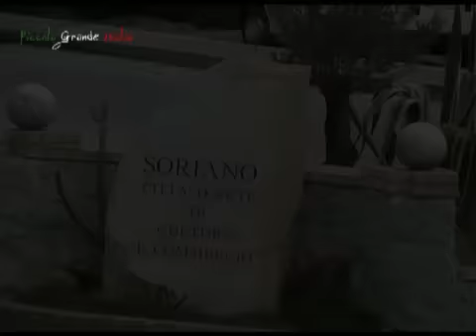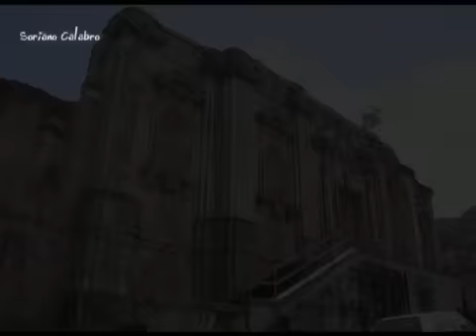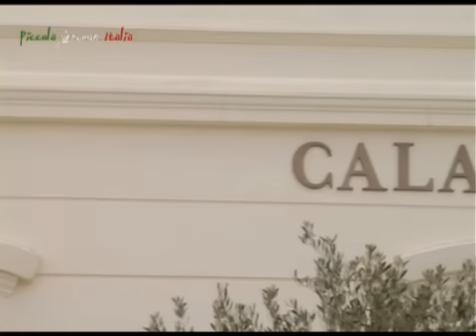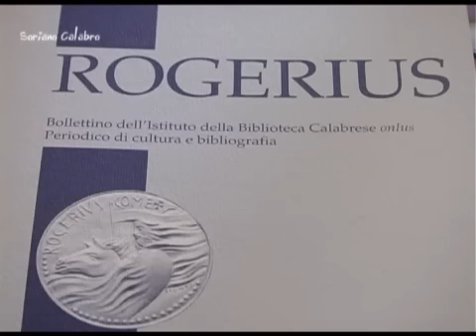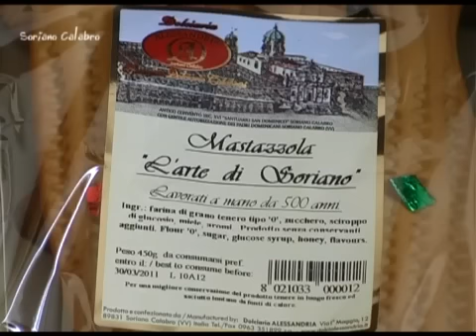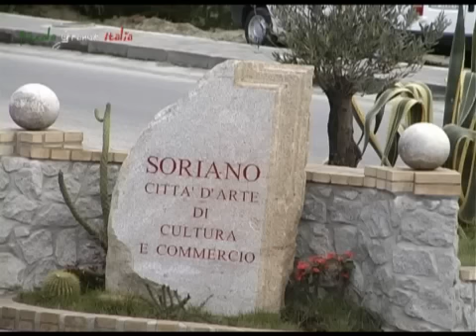Soriano Calabro - Piccola Grande Italia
Comune calabrese, in provincia di Vibo Valentia, con circa duemilaottocento abitanti. Da segnalare l'artigianato, con la presenza di laboratori di terrecotte rustiche, anfore, tegole e piatti, con la lavorazione di oggetti in vimini e giunchi, di cordami e con laboratori per l'intaglio della pietra.